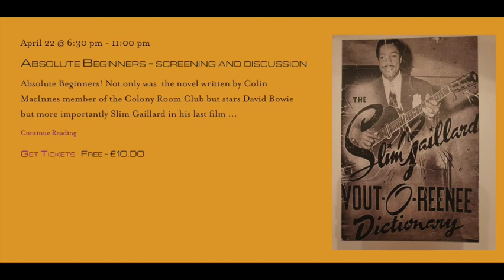Absolute Beginners Film Discussion with Sandy Lieberson, Julien Temple and other guests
Hosted by Sophie Parkin, this is a discussion and Q&A about the making of Absolute Beginners

Sandy Lieberson, Julien Temple, Eve Ferret and Julian Firth

Apologies for a number of image glitches - technical problem...